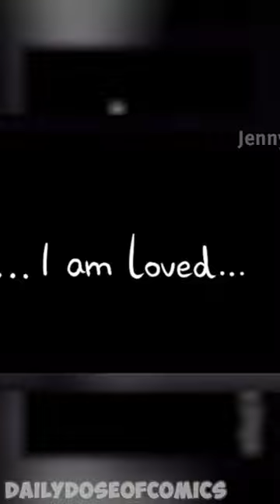Noisy Bird | Never Abandon Pets | Comic Dub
In today's episode Loving Reaper comics by Jenny Jinya:
Comics are dubbed with written permission of the author!